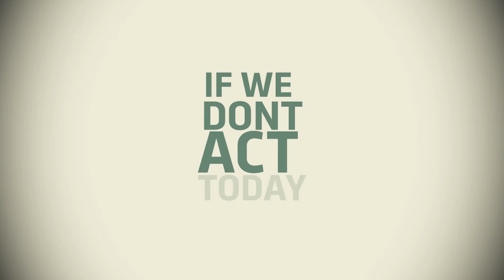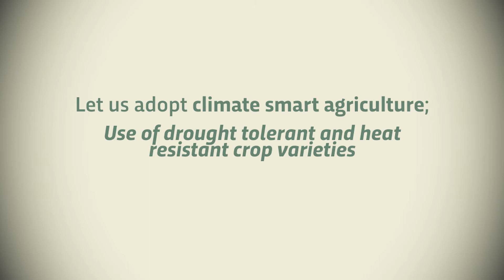Effects of Climate Change in Zambia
Highlights the effects of climate change in Zambia and the options available to farmers.